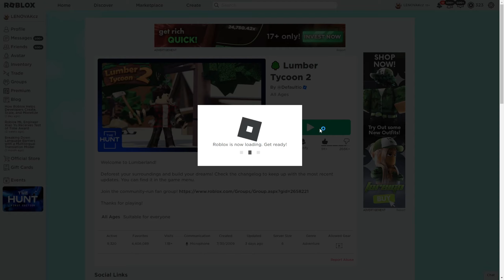The Hunt Badge - Jak získat badge v 🌳 Lumber Tycoon 2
V tomto videu si ukážeme jak získat The Hunt Badge ze hry 🌳 Lumber Tycoon 2,
badge můžeme uplatnit v novém Roblox Passu